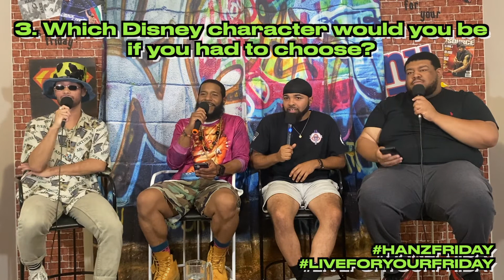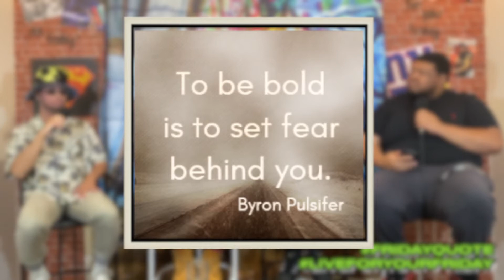EPISODE 6 | HANZ FRIDAY!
NEW EPISODE!

Come kick it with us on this here Friday NIGHT!!! IT'S African American Music Month! blackmusicmonth & We're celebrating all things music in our game of 21 QUESTIONS WITH OUR SPECIAL GUEST! HANZ!!! HE'S HERE! | Perrin (& KAM) is up with THE HEAT CHECK, LiveForYourFriday Moment, and more!

U can LISTEN WHEREVER YOU GET YOUR PODCASTS.